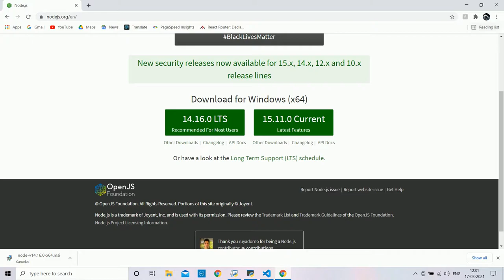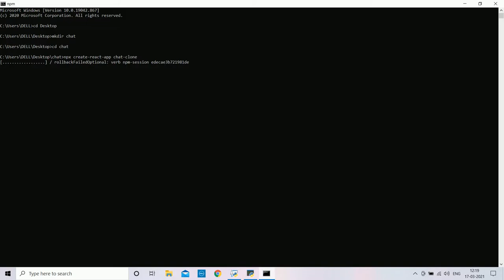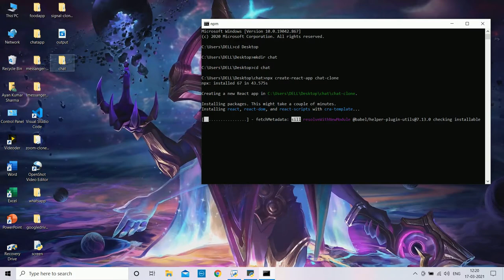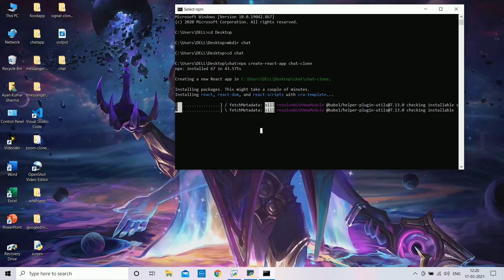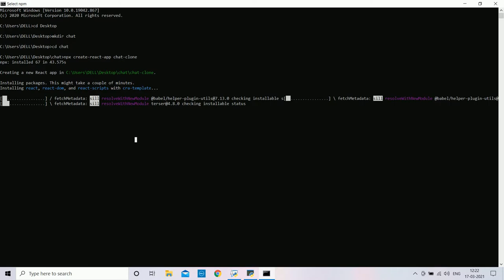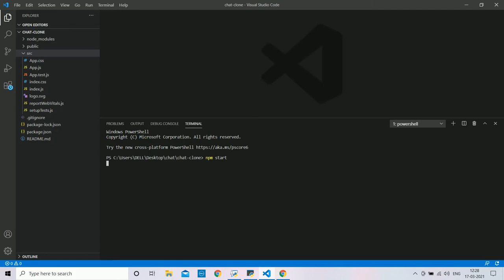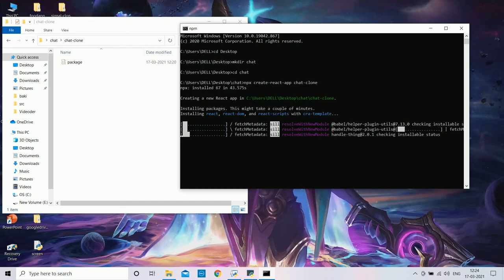React - Creating Our First App with Npm And Node.js in Visual Studio Code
how to create react app in visual studio code
how to create a react app from scratch
how to create new react native app
how to create react app in windows
how to deploy your create react app
how to add redux to create react app (3/3)
how to create a react native app from scratch
how to add redux to create react app
how to create sidebar in react native js in app
how to create a todo app in react
how to create sidebar in react js in app
how to create a basic electron react app
how to create more files in create-react-app
how to add scss to create react app
how to create a react app from scratch localhost
how to create a react app
how to create a first react app in visual studio code